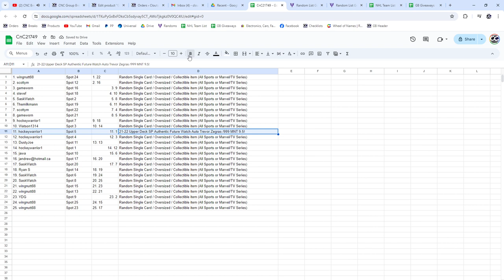Trevor Zegras Future Watch Auto Hockey Chancer Break - CNC GB #21,749